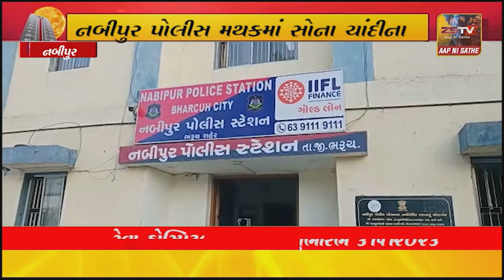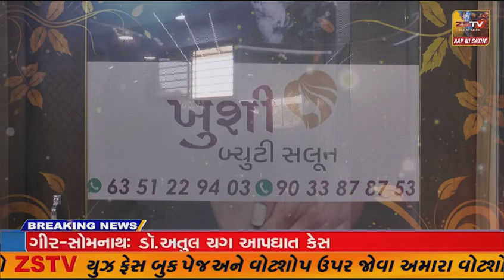નબીપુર પોલીસ મથકમાં સોના ચાંદીના વેપારીઓ સાથે સુરક્ષા અંગે બેઠક યોજાઇ,